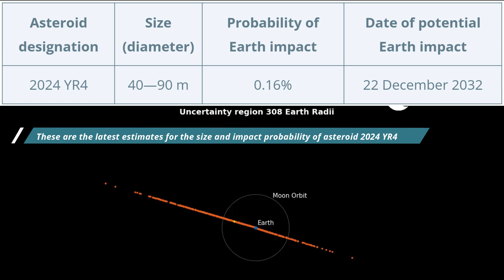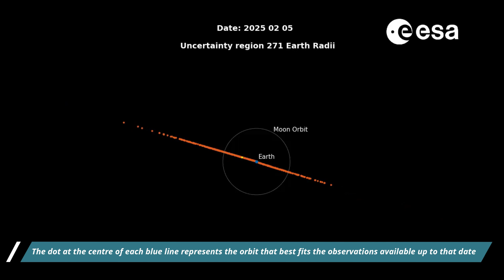Asteroid 2024 YR4 Impact probability has dropped, confirmed by ESA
The impact probability of asteroid 2024 YR4 has dropped from 2.8% to 0.16%.
Thanks to new observations, Earth is now at the edge of our shrinking ‘uncertainty window.’
If this trend continues, the risk may soon reach 0%.
The European Space Agency is closely monitoring asteroid 2024 YR4, which has a very small chance of impacting Earth in 2032.
These are the latest estimates for the size and impact probability of asteroid 2024 YR4 from ESA’s Near-Earth Object Coordination Centre (NEOCC), as of 21 February 2025.
This plot shows how close we expect asteroid 2024 YR4 to get to Earth on 22 December 2032. It is measured in Lunar Distances (LD), where one LD is the average distance between Earth and the Moon – roughly 384 400 km.
As new observations of the asteroid are made and we continue to study its trajectory, we gain a clearer understanding of how close it will get to our planet.
The dot at the centre of each blue line represents the orbit that best fits the observations available up to that date. The grey line at 0 on the Y-axis represents Earth, with a width of roughly 12 756 km.